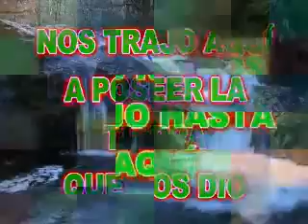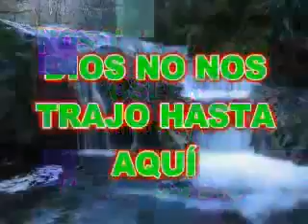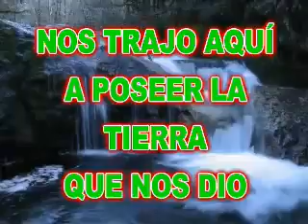COROS.AUNQUE GIGANTES SE ENCUENTREN ALLA. PALABRA EN ACCION.